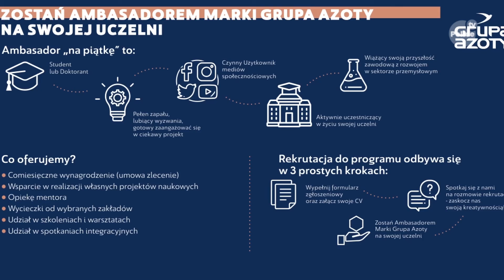Do 13 listopada trwa nabór do szóstej edycji programu „Ambasador Marki”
Aktualności Grupy Azoty Police 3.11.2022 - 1 października w Grupie Azoty Police ruszył nabór do szóstej  edycji programu „Ambasador Marki”. Projekt skierowany jest do studentów i doktorantów uczelni wyższych. Zadaniem ambasadorów będzie prezentacja korzyści płynących z zatrudnienia w Grupie Azoty.